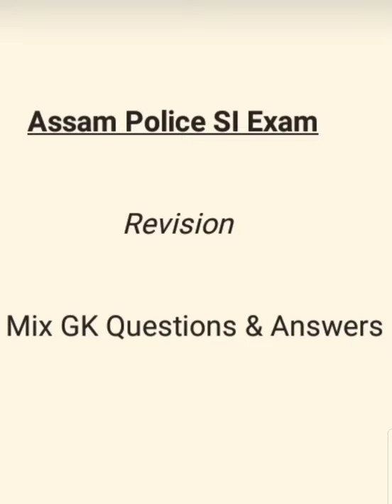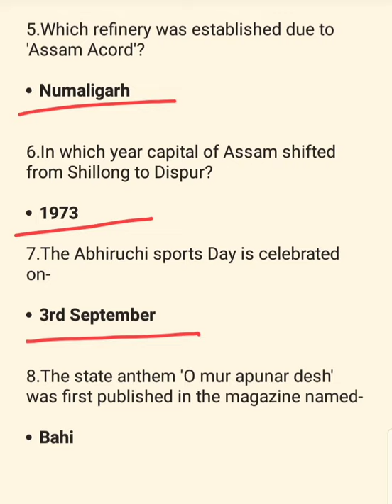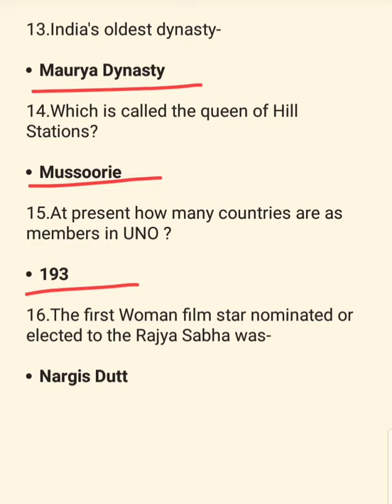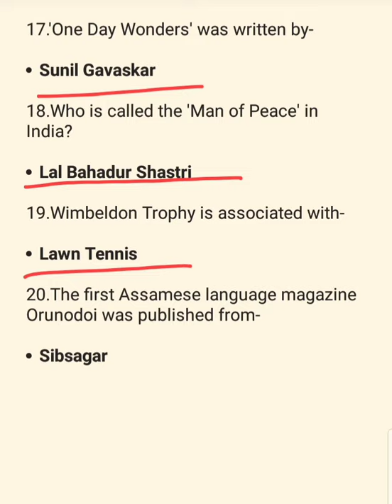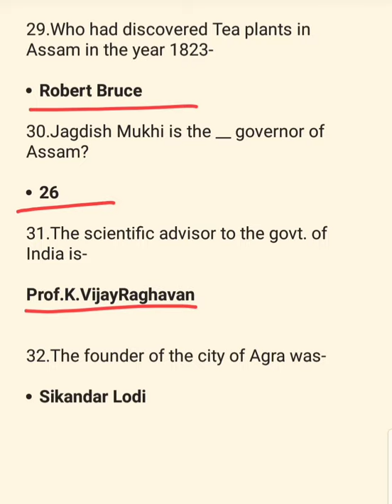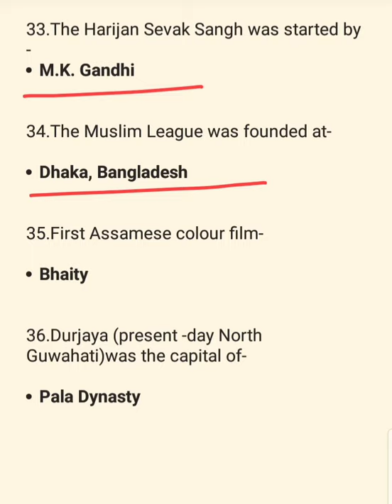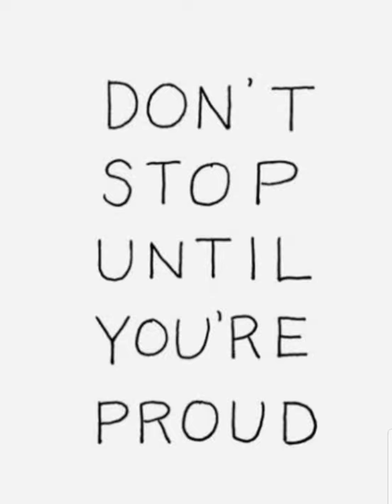Assam Police SI Exam/Mix GK Questions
Revision Class

Mix GK Questions

LINK OF PREVIOUS CLASSES👇

CLASS-1

CLASS-2

CLASS-3

CLASS-4

CLASS-5

CLASS-6

CLASS-7

CLASS-8

CLASS-9

CLASS-10

CLASS-11

CLASS-12

CLASS-13

CLASS-14

CLASS-15